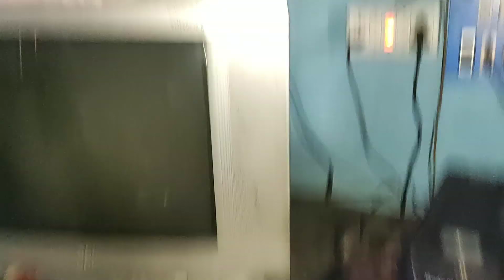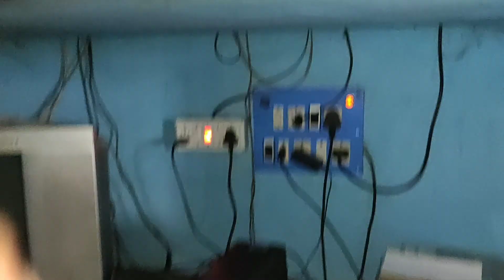how to make mono subwoofer amplifier tamil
USE OF MATERIALS;
                                   *300w maharaja mono board

                                   *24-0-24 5amps 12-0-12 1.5 amps transformer

                                   *10,000MFD 63V SAMWHA dual capacitor

                                    *metal diode

                                   * 12v cooler fan

                                   *output load cheking 280watts DAINDY SUBWOOFER

HOW TO MAKE 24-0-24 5AMPS TRANFORMER AC TO DC CONVERT;

play song;